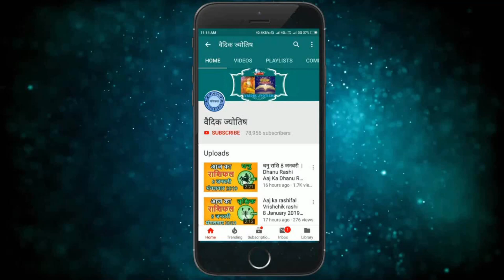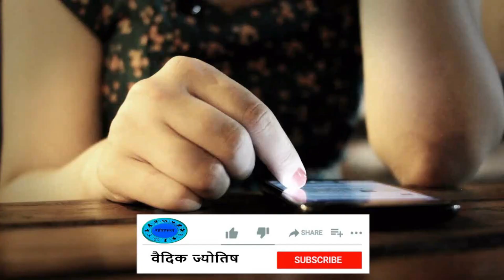वृश्चिक राशि 18 जनवरी 2023 | Vrischik Rashi 18 January 2023 | Aaj Ka Vrischik Rashifal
@वैदिक ज्योतिष
Vrischik rashi 18 January 2023
18 January Vrischik rashi
Vrischik rashiJanuary 2023
Dainik Rashifal,Horoscope,Astrology
18  जनवरी  वृश्चिक राशि
आज का राशिफल वृश्चिक राशि
वृश्चिक राशिफल